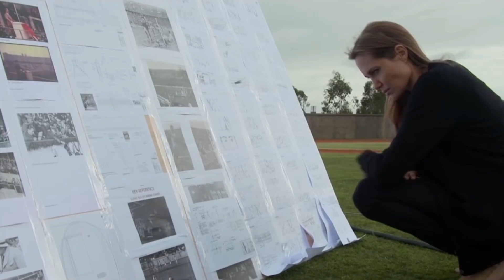Las Facetas de Angelina Jolie en el cine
Por 20 años hemos visto a Angelina adaptarse a los tiempos hasta convertirse en toda una Estrella de Hollywood. Escribe en los comentarios ¿cuál es tu personaje favorito de Angeline Jolie?

Vive La Magia del Cine y de Angelina Jolie en "Maléfica: Dueña del Mal" Corre  comprar tus boletos.